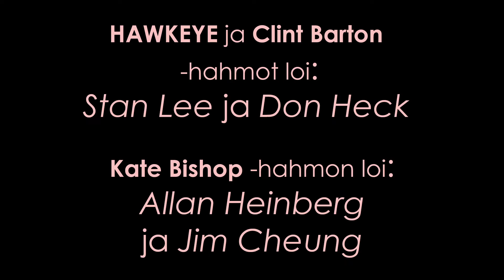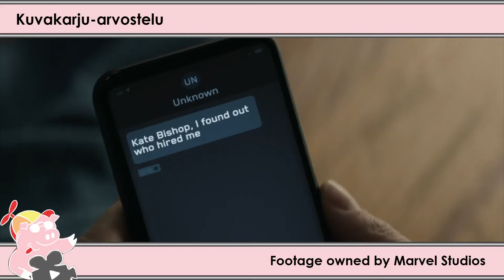Kuvakarju-arvostelu: Hawkeye jakso 1x05 (sisältää SPOILEREITA)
Marvel Studios toi talveksi taas uuden Disney+ -sarjan MCU -faneille. Hawkeye sarjan viidennen jakson ohjasivat Bert & Bertie ja kirjoituksesta vastasi Jenna Noel Frazier. Sarjaa tähdittävät mm. Jeremy Renner (Clint Barton), Hailee Steinfeld (Kate Bishop), Florence Pugh (Yelena Belova), Tony Dalton, Fra Fee, Alaqua Cox (Maya Lopez / Echo) ja Vera Farmiga.

Kuvakarju löytyy myös twitteristä, instagramista ja tumblrista nimellä okuvakarju.